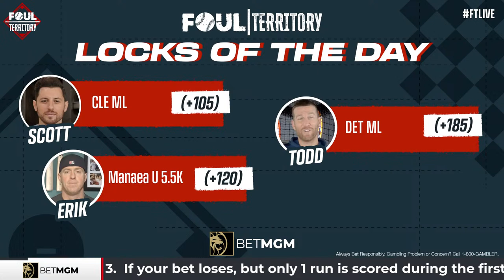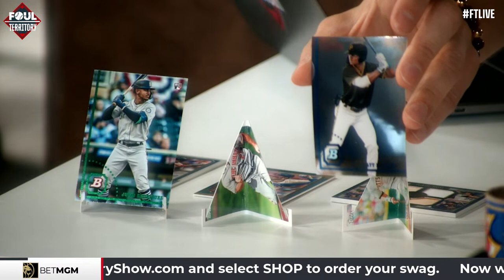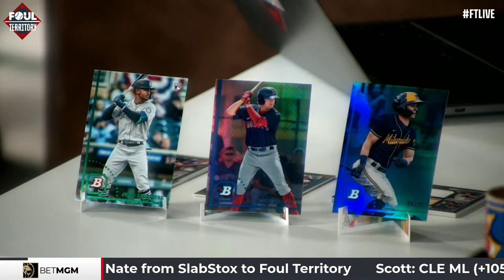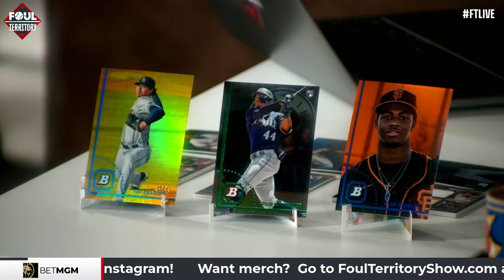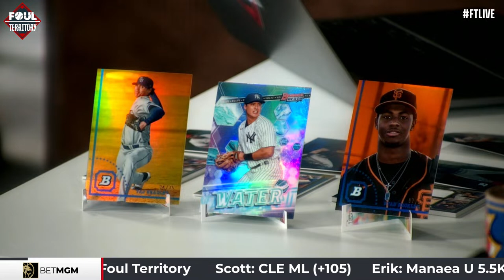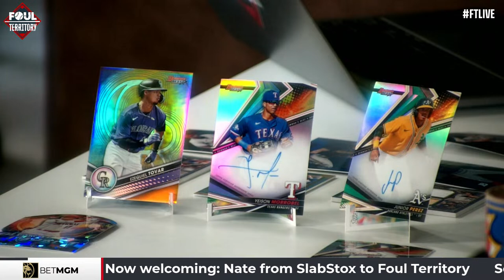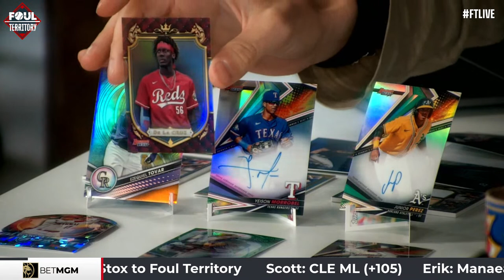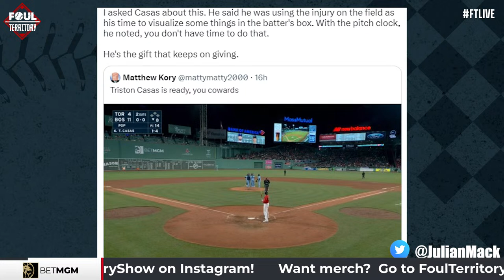Ross Stripling, Matt Gelb and Slabstox Join The Show | Foul Territory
It’s Fiesta Friday on FTLIVE for Cinco de Mayo with Scott, Erik and Todd. San Francisco Giants RHP Ross Stripling joins the show along with Phillies Beat Writer, Matt Gelb (@MattGelb). The best quotes are discussed in That's What He Said plus Slabstox joins to rip card packs with the guys. Scott, Erik and Todd give their Locks of the Day presented by Bet MGM.